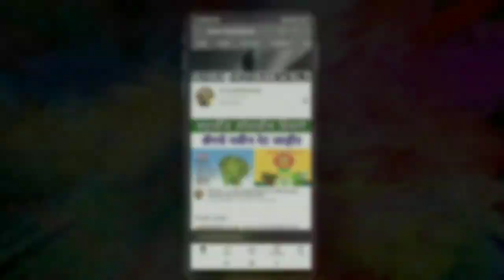सोयाबीनच्या भावात घसरण, नेमके कारण काय? पहा काय म्हणाले रविकांत तुपकर | Soyabean bajar bhav 2021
सोयाबीनच्या भावात घसरण, नेमके कारण काय? | Soyabean bajar bhav 2021 | सोयाबीन बाजारभाव

🔴 आमच्या व्हॉट्सअप ग्रुप मध्ये सामील होण्यासाठी पुढे दिलेल्या लिंक वर क्लिक करा